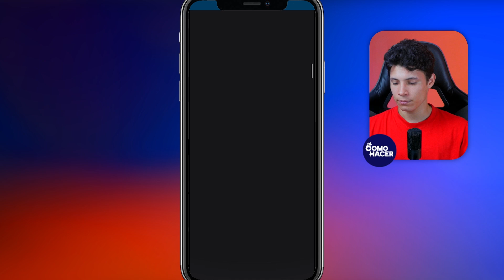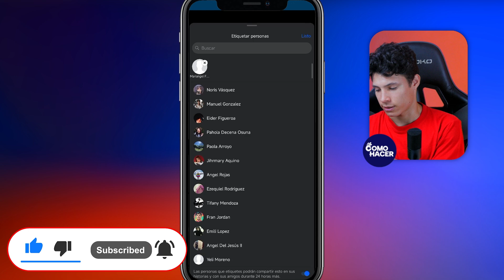Cómo ETIQUETAR a ALGUIEN EN UNA HISTORIA de Facebook | 🏷️ Comparte con Amigos 👥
Aprende cómo etiquetar a tus amigos en una historia de Facebook fácil y rápidamente con este tutorial paso a paso. Te enseñaremos cada detalle para que puedas compartir momentos especiales y mantener conectado con tus seres queridos. Ideado tanto para principiantes como usuarios avanzados que deseen perfeccionar sus habilidades en esta red social.